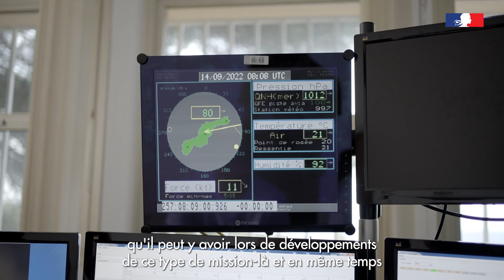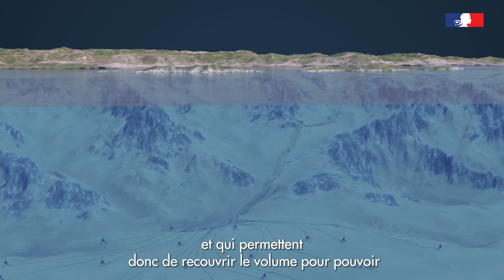ExpertiseEssais - TREMAIL : la trajectographie sous-marine de haute précision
Trémail est un des moyens d’essais du centre DGA Essais de missiles installé autour de l’île du Levant (Hyères 83). Il vise à réaliser des trajectographies de mobiles sous-marins en temps réel et avec une grande précision. Moyen unique de trajectographie sous-marine en eaux profondes, Trémail est une des systèmes les plus performants au monde en ce qui concerne la diversité et la complexité des essais possibles.